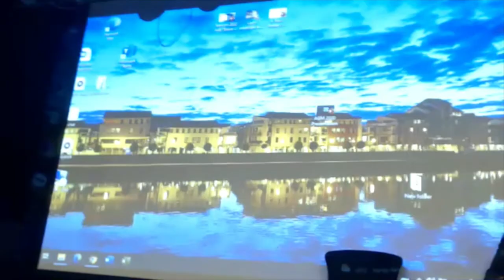Book Review Panel with Lyn Vu Maximus Parker Matthew Sharpe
Stoicon Melbourne 26 February 2022. Book Review Panel. Lyn Vu, Melbourne entrepreneur and Melbourne Stoa member, reviews 'Being Better: Stoicism for a World Worth Living In' (Kai Whiting and Leonidas Konstantakos, 2021). Maximus Parker, Melbourne businessman and Melbourne Stoa member, discusses 'The Old Man and the Sea' (Ernest Hemingway, 1952) from a Stoic perspective. Associate Professor Matthew Sharpe, Deakin University, reviews 'Stoic Philosophy and the Control Problem of AI Technology' (Edward Spence, 2021).

Other speakers at the event: Professor Rob Colter; Will Johncock; Roger Perry; Pat Cash; Bob Carr; Brigadier Glenn Ryan; Judith Stove.